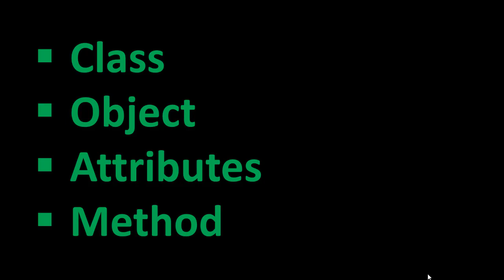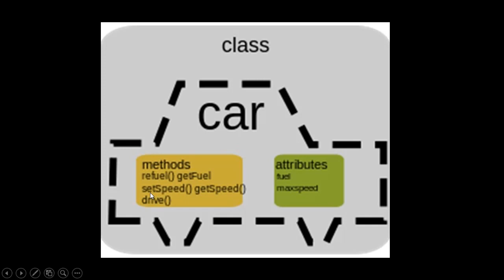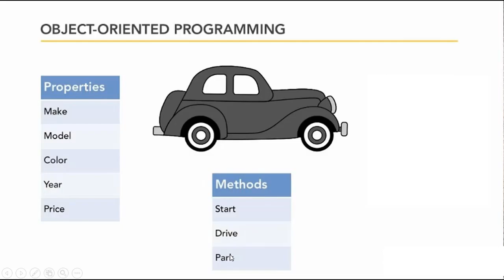VB_OOP | البرمجة الكينية OOP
دورة مبسطة عن البرمجة الشيئية OOP